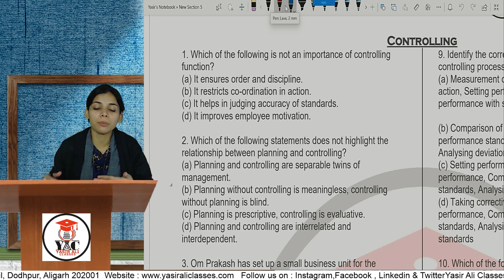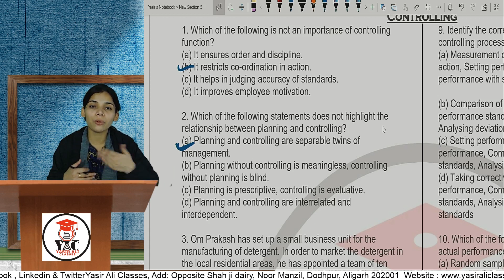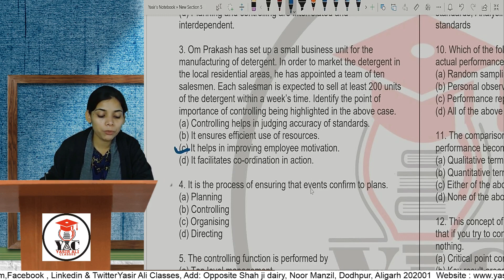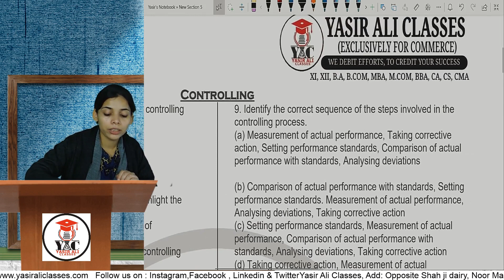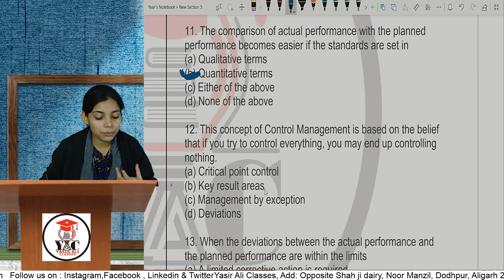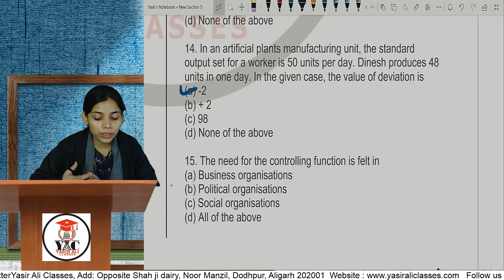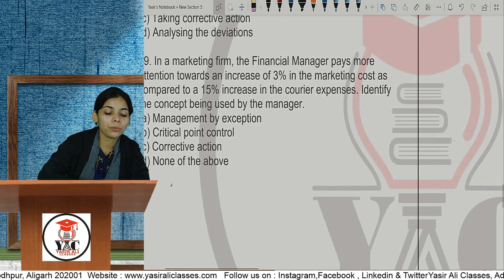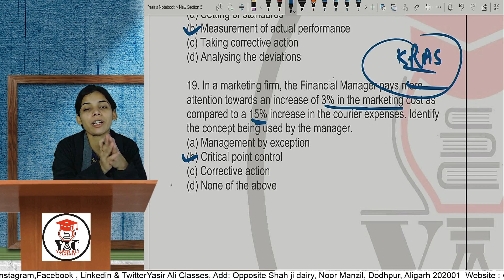B.COM Entrance | Business Studies | AMU ENTRANCE | 2020-21 | Chapter-8 | CONTROLLING | MCQs